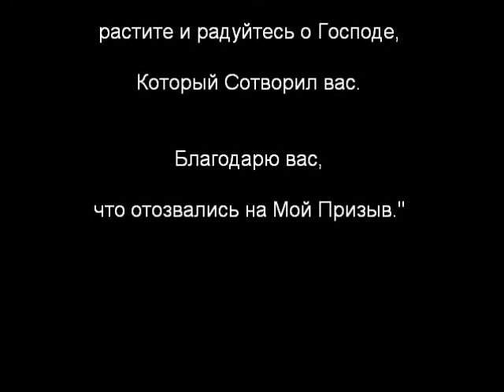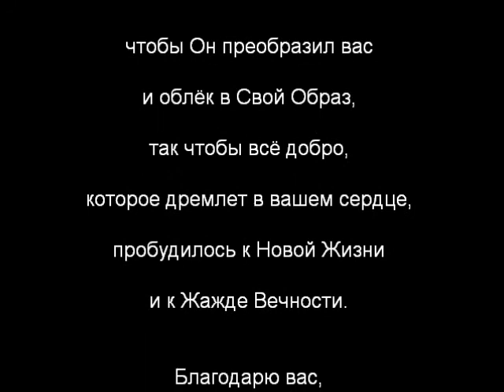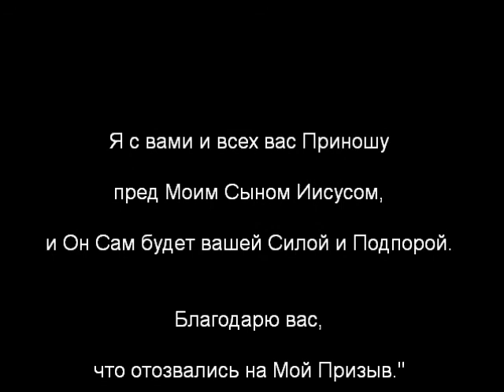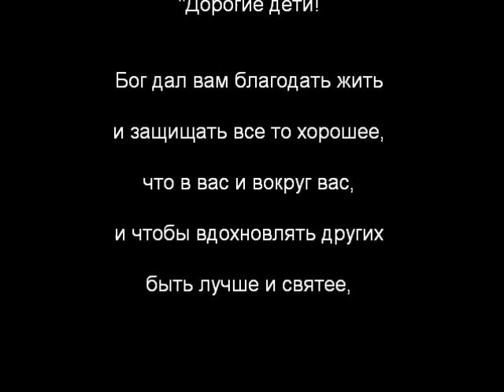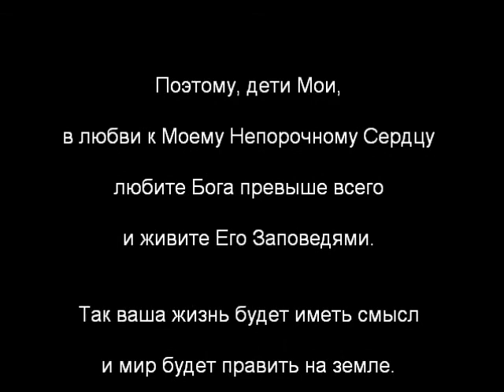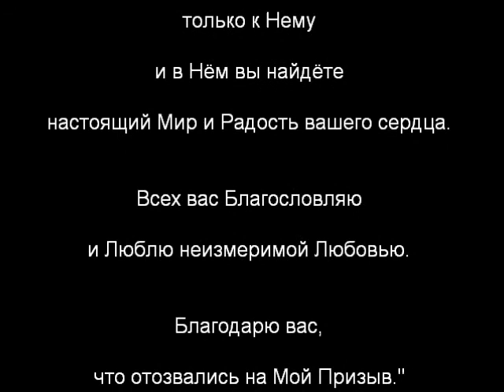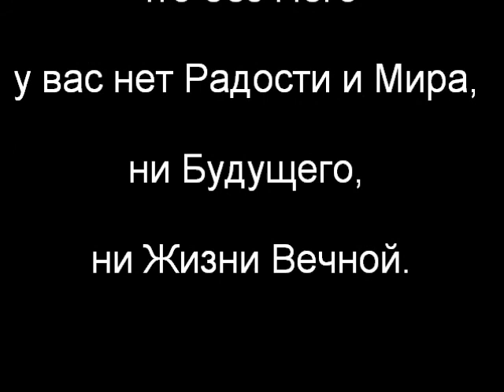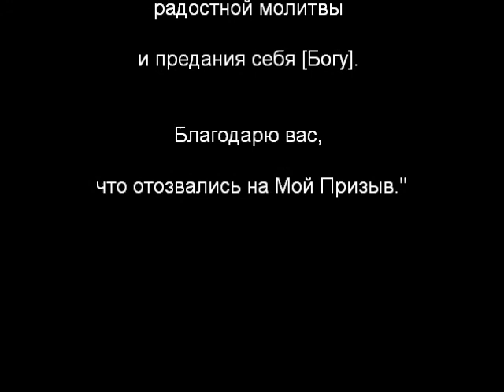БОГОМАТЕРЬ МЕЖДУГОРЬЕ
Сообщения с 2010 года: январь - июль